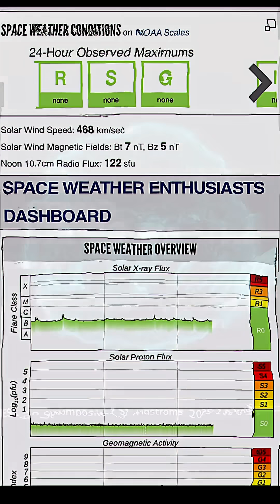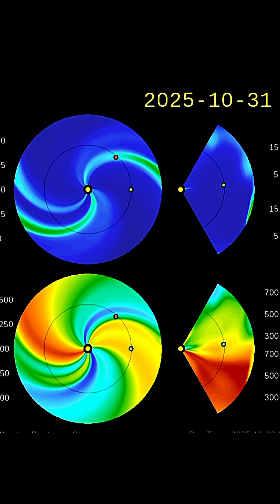Large Eruption and Coronal Hole‼️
Large Eruption and Coronal Hole‼️ October 29 2025